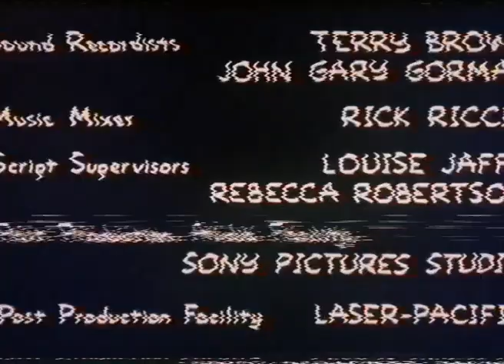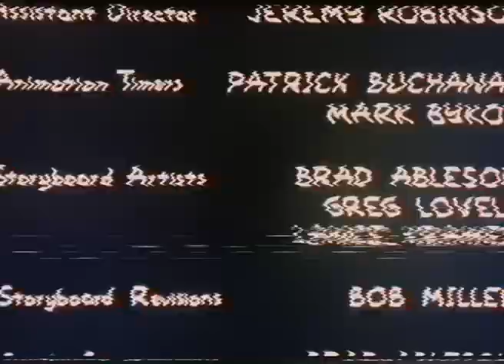Channel 4 - ECP - 21.12.2023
During The Simpsons.